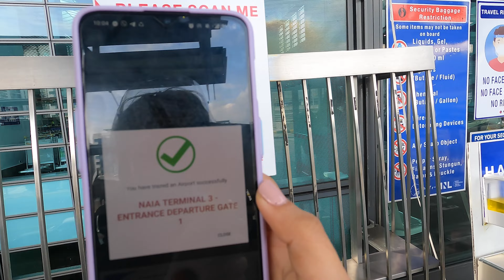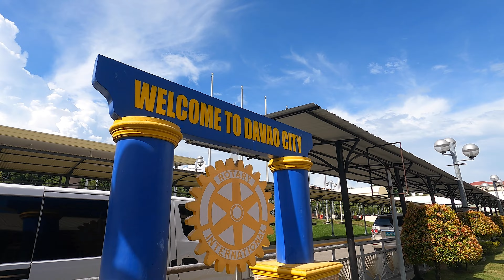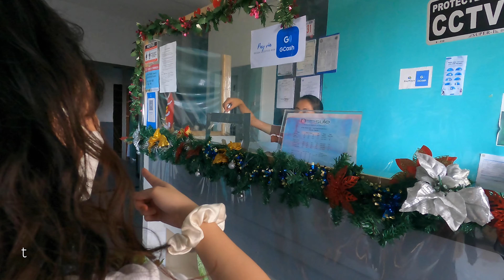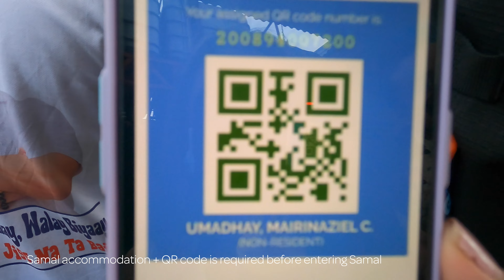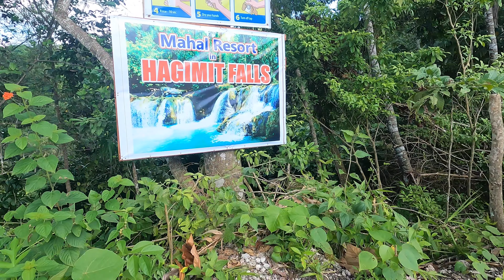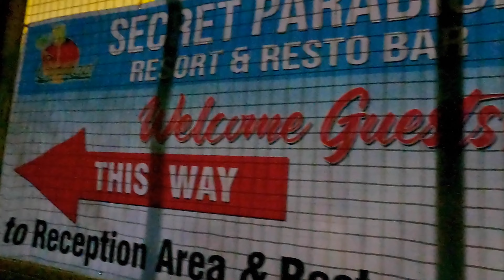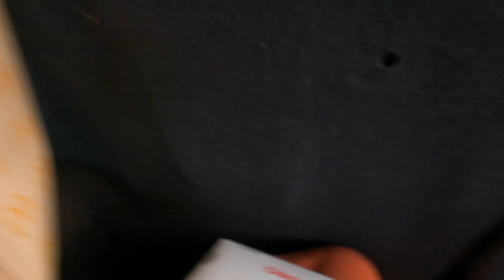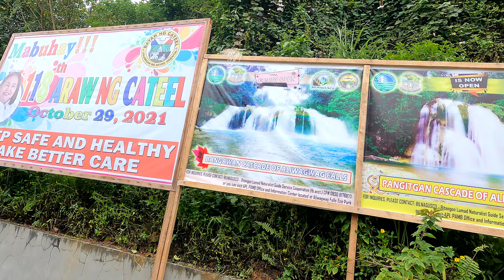Davao Trip! Samal x Davao Oriental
Sobrang Ganda ng Davao! If you're planning to go there, I recommend Kuya Igo Ventura sya ang pinakamalupit naming guide! 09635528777

Here's our itinerary, hope this helps!:
Davao City x Samal Island x Davao Oriental

DAY 1: Davao City SATURDAY
11:35 Departure from Manila
13:30 Arrival in Davao International Airport
14:00 Check-in at Napsule
15:00 Free-time / Stroll around the City
19:00 Dinner
21:00 Light’s out
3:00   Wake-up
4:00   Check-out travel to Samal

DAY 2: Samal Island SUNDAY
5:00  Arrival to Samal
7:00  Onwards inland & island tour whole day
1. Kaputian beach, 2. Sabang Cliff Diving, 3. Hagimit Falls, 4. Bluebird Overlooking, 5. Giant Clamps, 6. Site seeing Pearl Farm, 7. Wishing Island, 8. Corals, 9. Site seeing Malipano Island, 10. StarfishSand Bar
All included on our exclusive tour
18:00 Back to accommodation
           bonfire if allowed, tambay by the shore
20:00 Lights out
3:00   Wake Up
5:00   Depart Samal

DAY 3: Davao Oriental MONDAY
Drive Thru Breakfast
-4 Hours travel to Cateel-
9:00-9:30 Aliwagwag falls, Maglahus Bridge,
                Cateel View Point
                Falls sa highway, photo ops lang, 3 mins apart
- 30 mins travel -
10:00 – 13:00  Banganga Lunch| Rest
- 34 mins travel -
14:30-17:00 Lake Cartagena (Enchanted River dupe)
- 2hrs and 24 min travel to Mati-
19:00 Arrival at Surfs Up, Dinner, Work, Bond

DAY 4: Surf’s Up Accom TUESDAY
Chill day, all day.
6:00 Wake Up / Breakfast / Tulala
9:00 Dahikan, Lunch, Surfing

DAY 5: Last Day WEDNESDAY
9:00    Breakfast
10:00 Check-out
10:45 Sleeping Dinosaur view deck
14:00 Bangkerohan Market
15:00 Davao Airport
16:35 Departure from DVO
18:35 Arrival in MNL

Please gift me a thumbs up!
Always remember, you are loved and you deserve to be loved!